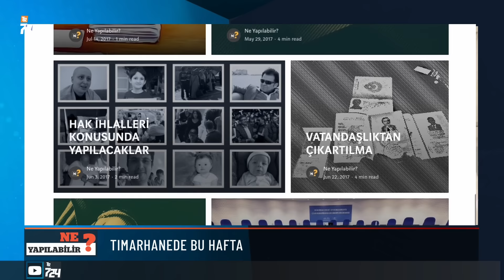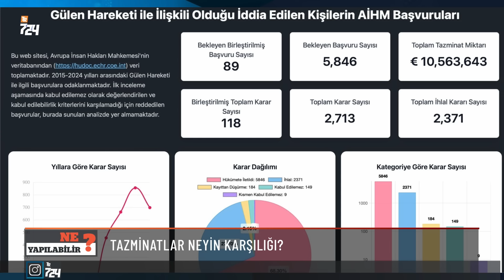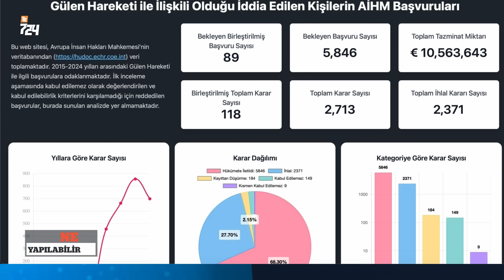AYM üyeleri AİHM kararından habersiz mi? | Ne Yapılabilir?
Avukat Nurullah Albayrak ve Avukat Mehmet Tahsin yargı gündemini ve izleyicilerden gelen soruları NE YAPILABİLİR’de ekranlarınıza taşıyor.